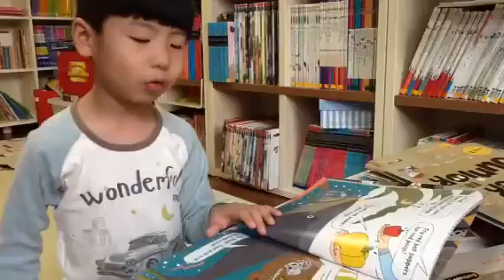최한성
슈퍼튼튼